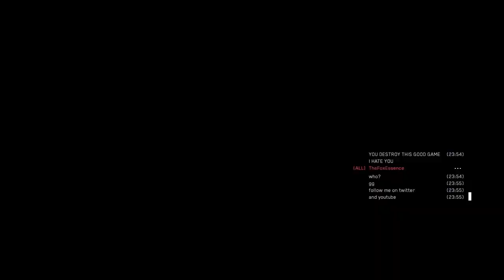I reached 385,000 total kills!! Halo 4 MCC Grifball raw gameplay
Halo MCC H4 Grifball MAX Rank raw gameplay with a full squad! Watch me reach 385,000 total kills in Halo Vs matchmaking stats, achieving a +210,000 K/D spread! Played with @TheFoxEssence
This is the BEST overall skill stats on the Halo MCC GLOBAL leaderboards, found

Champion Rank (1 BILLION skill XP) dominance, Halo Xbox gameplay in Halo 4 Grifball in Halo the Master Chief Collection on XSX! Halo MCC MAX Rank Halo 1 pro player gameplay on Xbox Series X.